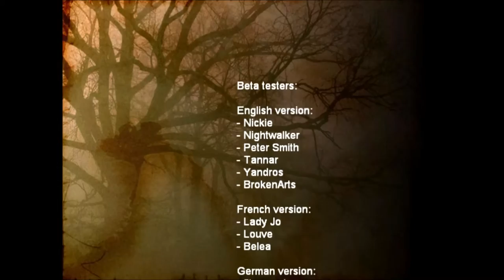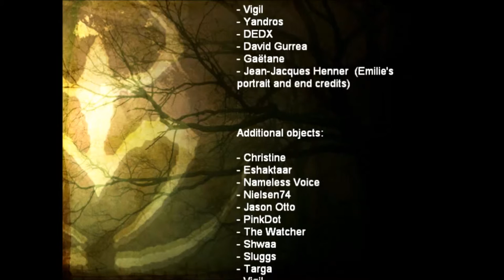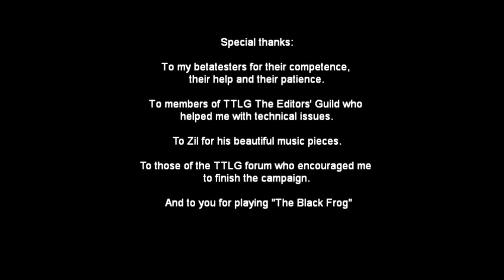"The Black Frog", Mission 5, Part 5